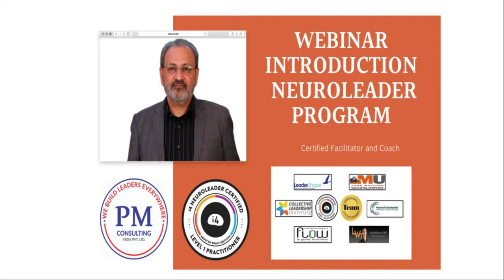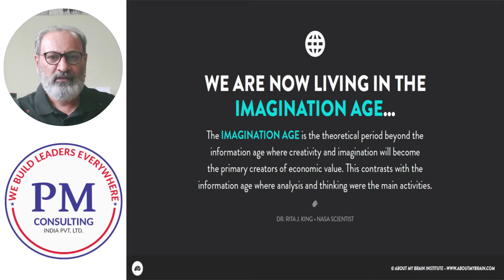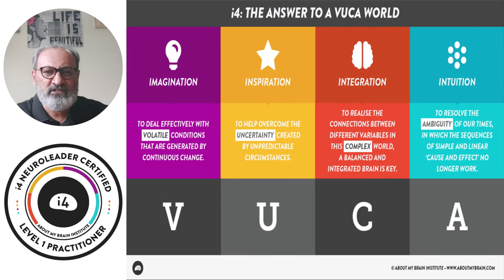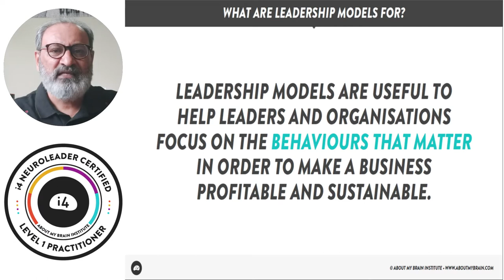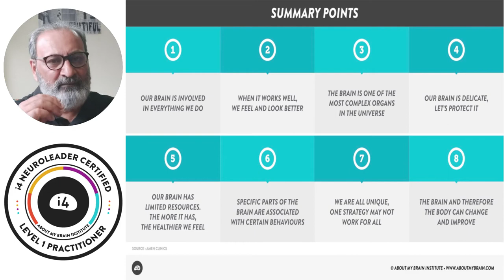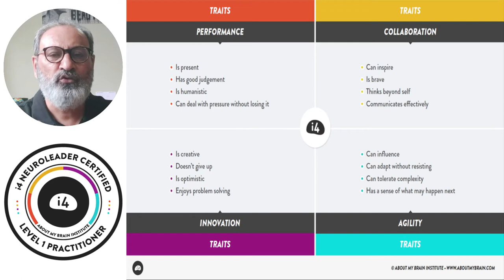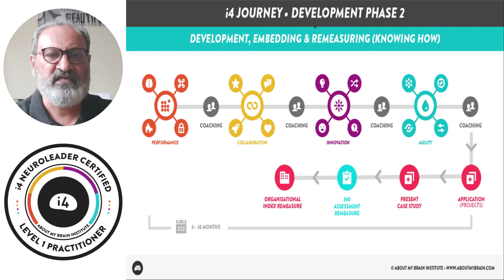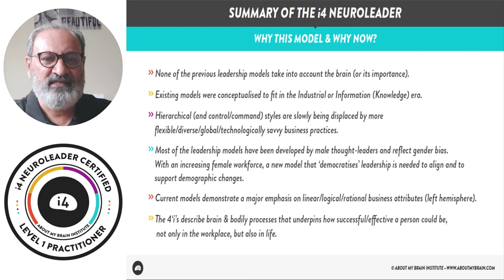Prime Meridian Workshop Webinars: Neuroleader Program Introduction.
Prime Meridian Workshop Webinars: Webinar Neuroleader Program Introduction.